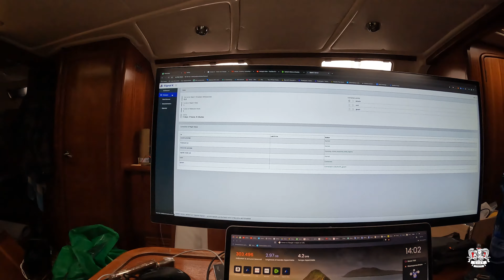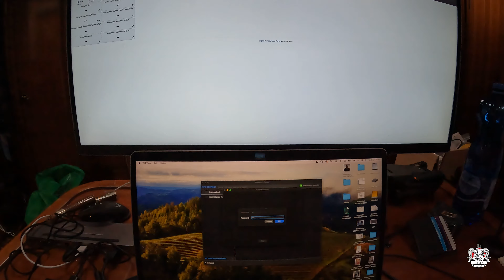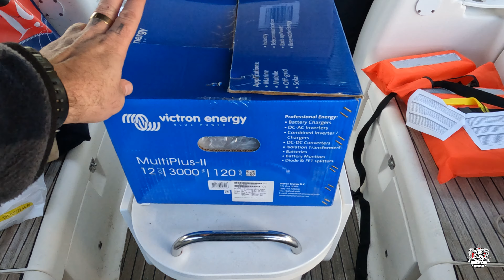🌊 "Sailing Goat: Ep. 3 - Cable Chaos and Raspberry Pi Setup | Boat Refit continues"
📌 Description: Ahoy, Sailing Goat enthusiasts! Episode 3 of our Boat Refit Chronicles is here, and it's a rollercoaster of challenges and triumphs. Join us as we navigate the intricacies of re-routing cables all around the boat in preparation for crucial connections to sensors, chart plotters, and radios. The blonde dynamo is back, bringing essential items to propel our work forward, culminating in the installation and setup of the Raspberry Pi micro PC—an invaluable backup system for unforeseen voyages.

⚙️ Cable Rerouting Odyssey: Embark on this adventure with us as we tackle the cable rerouting process, overcoming challenges and making the necessary preparations for sensors, chart plotters, and radios. Learn from our experiences as we share the highs and lows of this crucial step in our boat refit.

🔧 Blonde Weekend Support: The blonde returns to lend her hand and energy to our weekend endeavors, bringing a trove of essential items. Witness the teamwork and enthusiasm as we work towards transforming our boat.

🖥️ Raspberry Pi Backup Setup: A pivotal moment unfolds as we introduce the Raspberry Pi micro PC to our boat systems. Discover its role as a reliable backup, ready to step in and ensure a smooth journey in the face of unexpected challenges.

🤔 Share your thoughts and sailing stories in the comments below!

👍 If you're hooked on our boat refit saga, give this video a thumbs up, share it with fellow sailing enthusiasts, and don't forget to subscribe for more updates on our Sailing Goat series.

🔗 Connect with Sailing Goat:
Follow our journey on IG @nobodysride

⛵ Fair winds and smooth sailing as we navigate the seas aboard Sailing Goat!